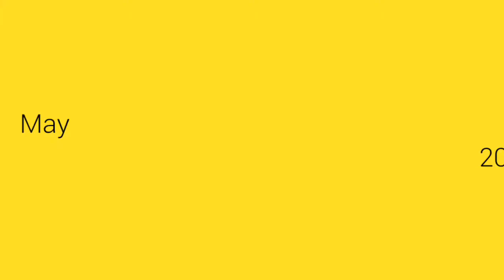Nadipathy Treatments for all problems @ Kakinada